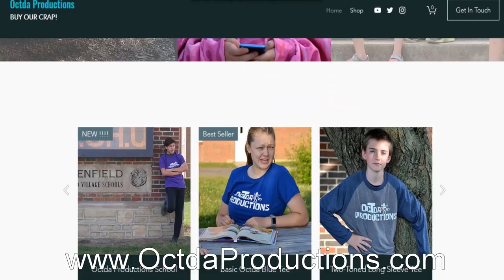MUNCHPAK REVIEW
MUNCHPAK is a great service and we love ours so if your looking for a great source of snacks and a great deal be sure to use our promo code OCTDA

(Come up to us in person to get a BIG discount)

                                                         -Octda Team